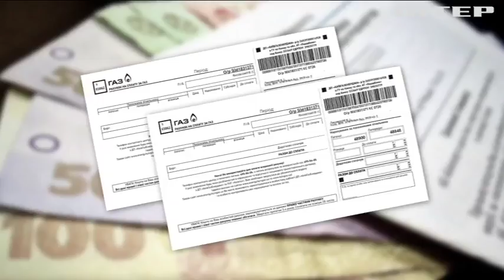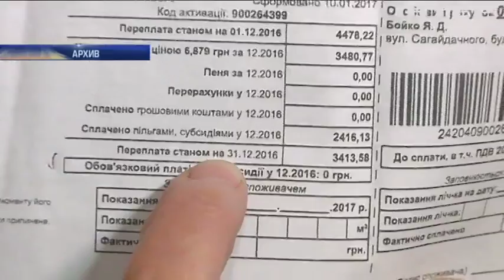Нацкомиссия по энергетике намерена создать конкуренцию в поставках газа